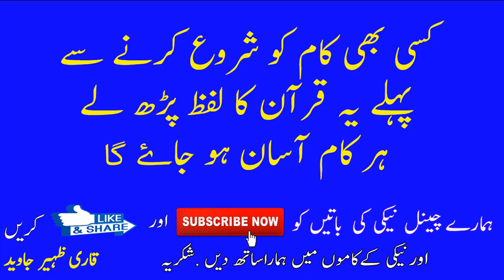Har Maqsad Mein Kamyabi Ki Dua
bismillah ke fawaid  khudh bhi sunain or oro sy bhi Share karay tnx by Qari zaheer javed

ALLAH HUM SABH KI MUSHKILO KO DOOR FARMAYe   AMEEN